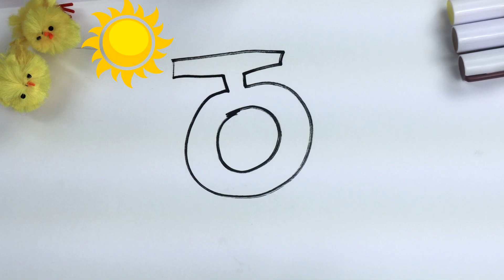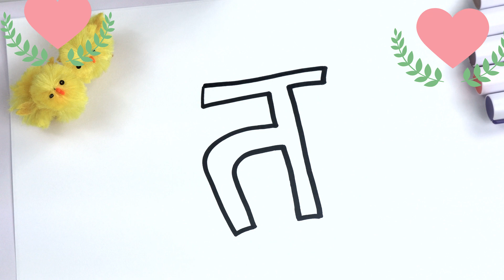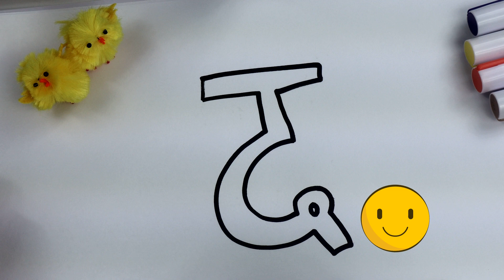Ka Kha Ga Gha|Nepali Barnamala|Nepali Alphabet|(Part -2)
Learning through colouring Nepali alphabets. In this video we colour from alphabet Ta to Na.

Question time- Which alphabets were filled with orange colour? Please write your answers in the comment section.

Have fun! See you again!